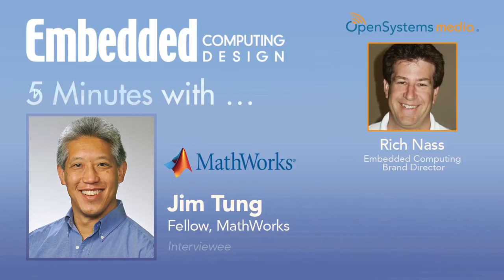Five Minutes with Jim Tung, Fellow, MathWorks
We cover a lot of development kits on our site (embedded-computing.com). Some people think they're a waste of time, while others think we can no longer live without them. I asked Jim Tung, a Fellow at The MathWorks, his opinion on the value of these kits, as they're a company that makes a significant investment in these products. One important aspect, from a software company's perspective is, which development kit do I support? Finally, we discussed whether engineering is a "glamorous" profession. Jim had a great response to that one.